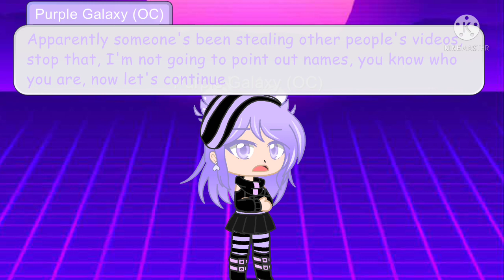Final Evan AU meeting/Evan meets Skylaplays AU Afton siblings (Part 1)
It's finally done the video that I've been working on is finally done, it's really long too for me the Evan AU meeting has finally ended they'll just meet Evan's,  Nicholas's and Evan's "Future wife" previous carnation's when we see them again till than enjoy 😊

I only own Nicholas, Evan's daughter and biological family the rest belong to Scott Cawfon and the last Afton's belong to Skylaplays04

Artist: UPSAHL (People I don't like)
Artist: Ditto music (Rabbit hole)
Artist: NEFFEX (Failure)
Artist: The Living Tombstone

(This video belongs to me do NOT steal it)